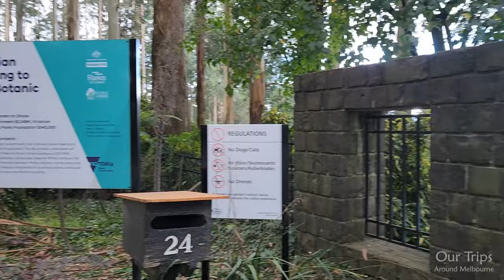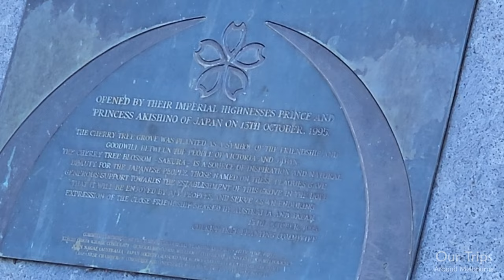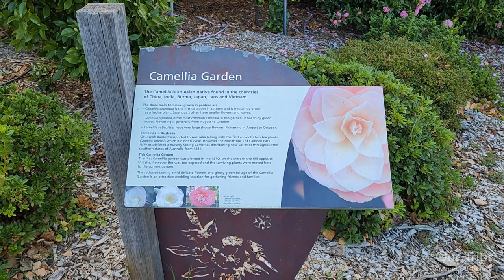BOTANIC GARDENS DANDENONG RANGES BEAUTIFUL RELAXING AUTUMN WALKING TOUR MELBOURNE VICTORIA AUSTRALIA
WALKING ON CRUNCHY FALLEN LEAVES IN AUTUMN, MARVELLING AT THE SPLENDID GOLDEN, AMBER, RED, ORANGE COLOURS FROM THIS WONDERFUL SEASON OF FALL, OR AUTUMN AS WE IN AUSTRALIA KNOW IT...  IT IS A  WONDERFUL TIME OF THE YEAR TO GO FOR A WALK IN THE FOREST, A PARK OR A GARDEN, AND TO TAKE IN THE BEAUTY AND SIMPLY TO ENJOY NATURE.

A CINEMATIC VIRTUAL WALKING TOUR IN 4K OF OLINDA'S POPULAR BOTANIC GARDENS, THAT IS FREQUENTLY VISITED AND LOVED BY BOTH LOCALS AND TOURISTS FROM AROUND THE GLOBE.

DANDENONG RANGES BOTANIC GARDENS
The Dandenong Ranges Botanic Garden is Victoria's premier cool-climate garden. With breathtaking views over the Yarra Valley, the garden features important collections of rhododendrons, azaleas, camellias and more, in a setting of native and exotic trees. While it's difficult to predict timing of the floral blooms, seasonal changes ensure the garden is a year-round delight.

Meander down to Serenity Point where the sculpted landscape opens to stunning views over the Yarra Ranges and beyond. A network of paths criss-cross the Dandenong Ranges Botanic Garden and highlight the ever-changing seasonal landscape.

The Dandenong Ranges Botanic Garden is home to a staggering 15,000 rhododendrons, 12,000 azaleas, 3,000 camellias and 250,000 daffodils clothed in colour in spring and autumn. The garden houses Australia’s largest collection of Australian and overseas raised hybrids of rhododendrons that cannot be replaced, re-bred or re-imported.

Bring a picnic basket and set up on one of the lawns within the gardens for a scenic day out. Ride the 'Garden Explorer' - a fee-for-service people mover which provides a 25-minute guided tour of the garden.